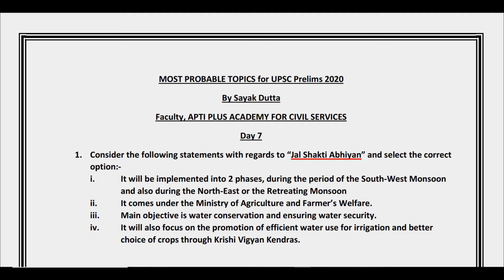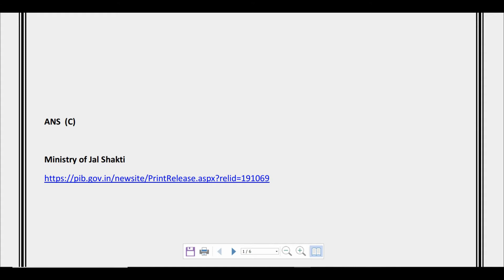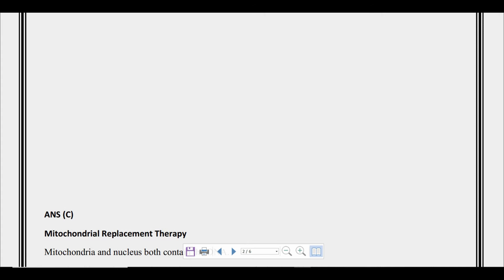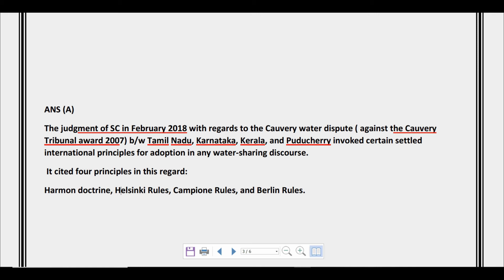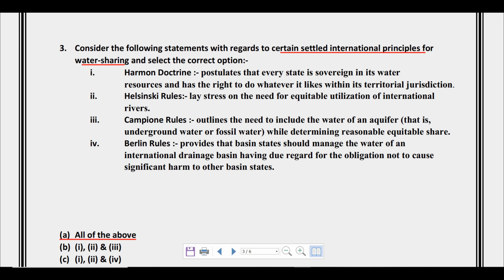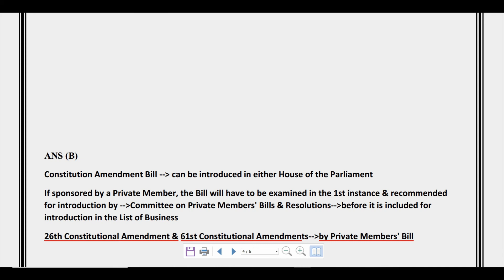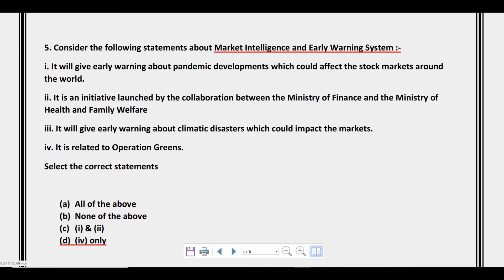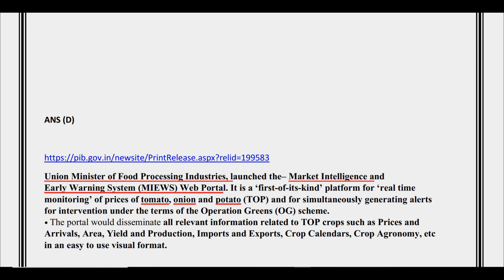"Prelims Warm-up" Questions - Date-21/04/2020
Pdf link-